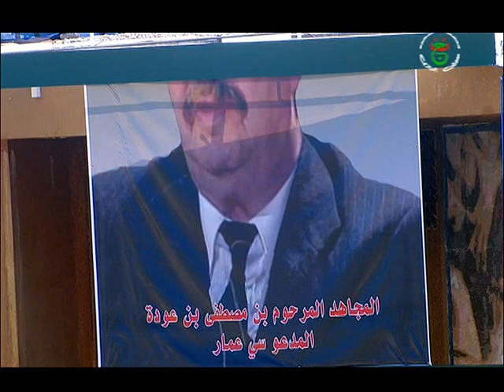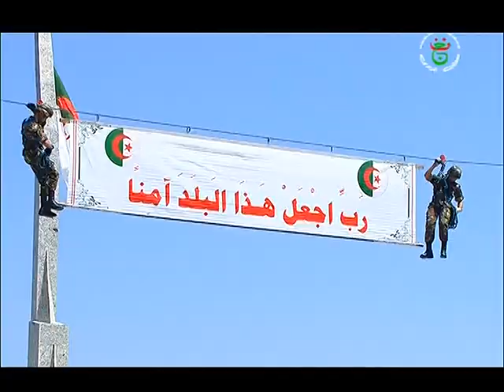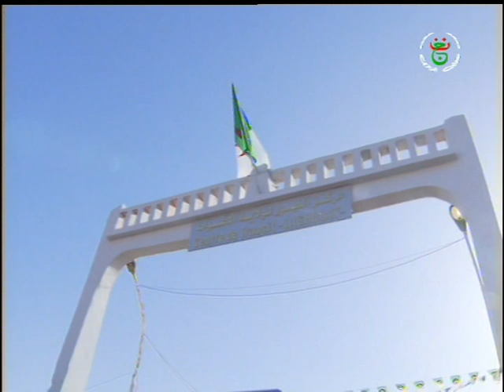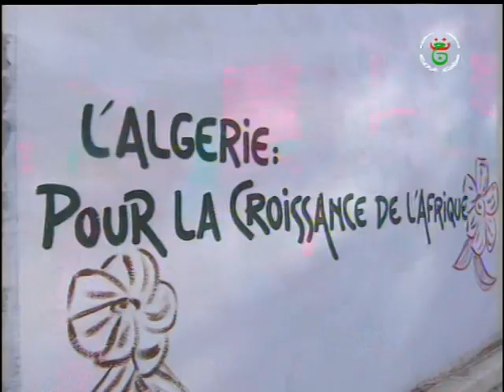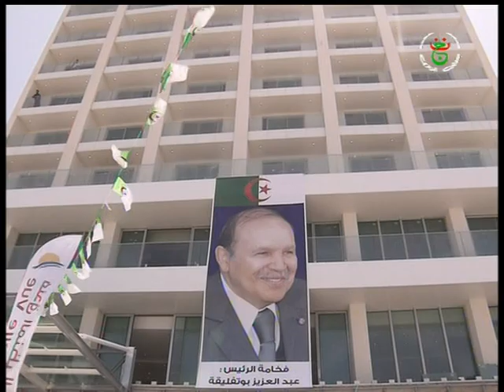نشرة الاخبار 00.00 ليوم 02-07-2018